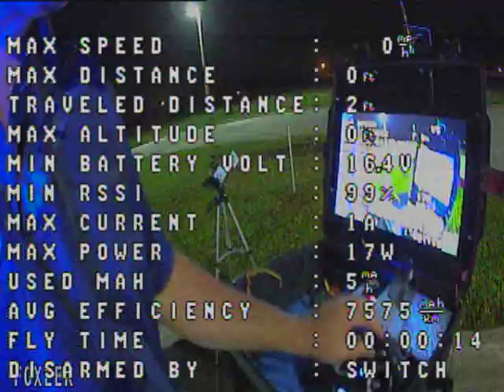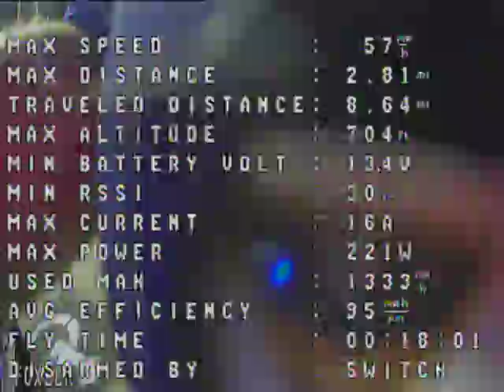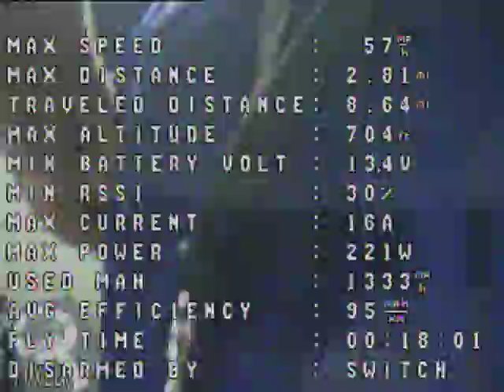more Antenna testing